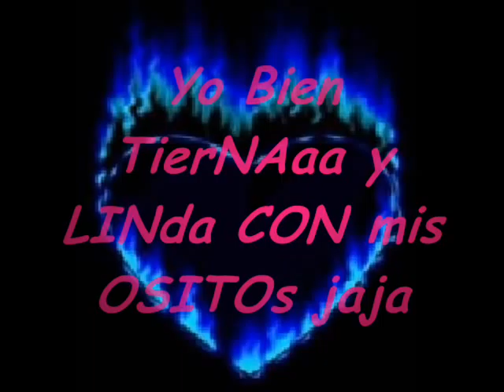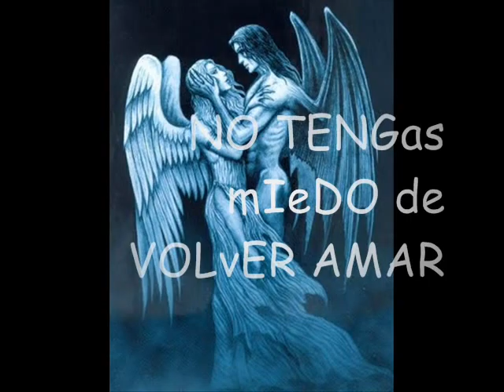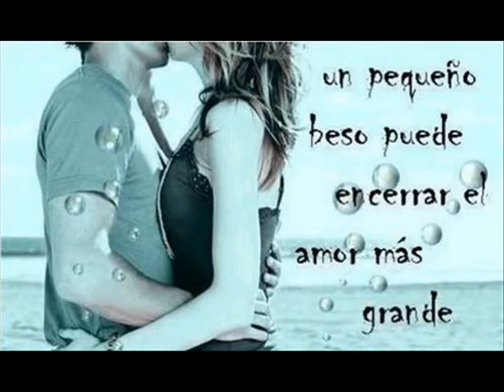LOrD MArShAL y DReKsa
con cariño para ti..!!!